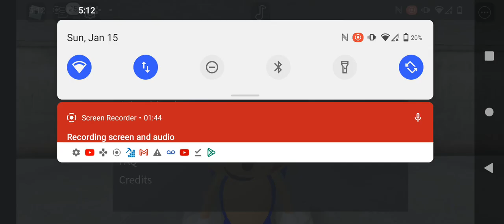Bacon in area 51 trailer